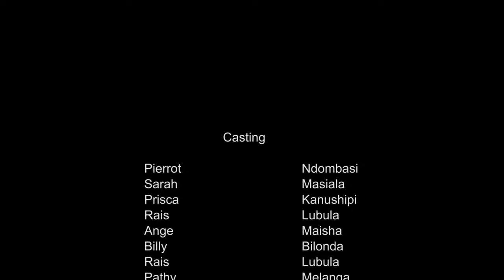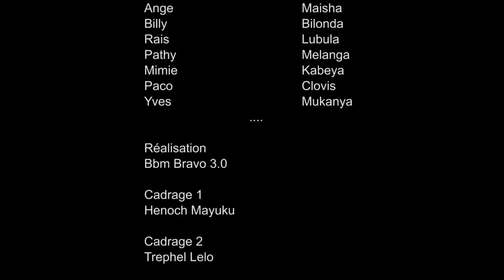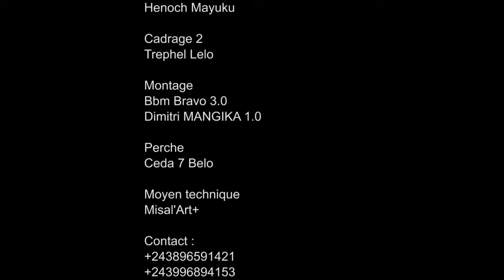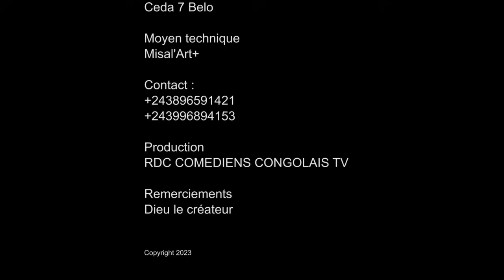MON PASTEUR 10 I FILM CONGOLAIS I NOUVEAUTÉ 2023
Avec: MIMIE KABONGO, PACO, PRISCA, CARDOZO, RAIS, IBUTU, MA ETOILE, PIERROT, SERGE LUYEYE, ET LES AUTES